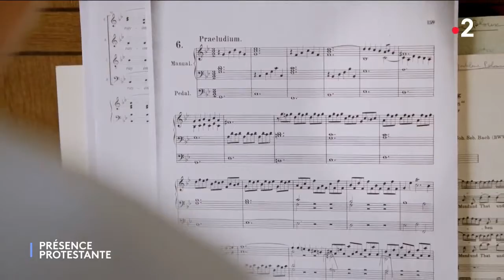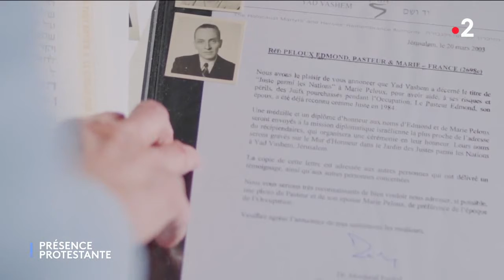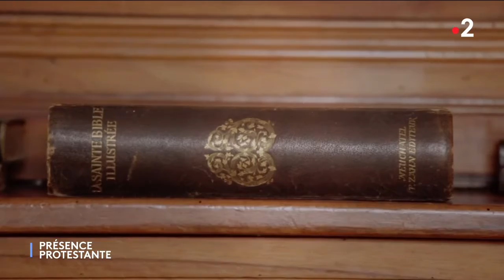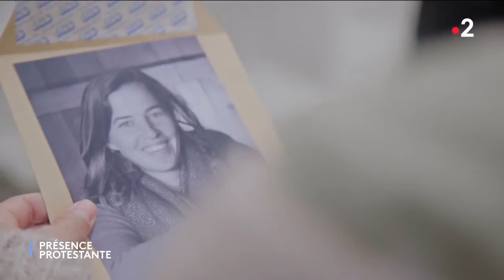Une Femme D'exception !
Dans les temps sombre qui nous gouverne, y a t-il encore de l'Humanité ?